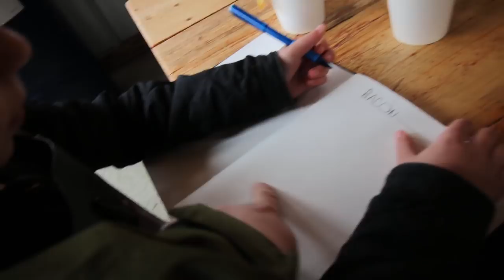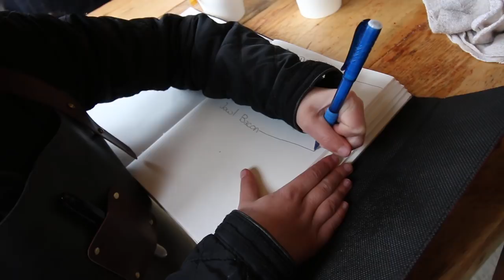Your Eating What?! ~ Getting the Most Culinary Use From a Pig ~ Pasture To Plate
Day two of the Pasture To Plate Whole Hog Work Shop. We are putting to use as much of the pig to culinary use as we can.

Daily Uploads!